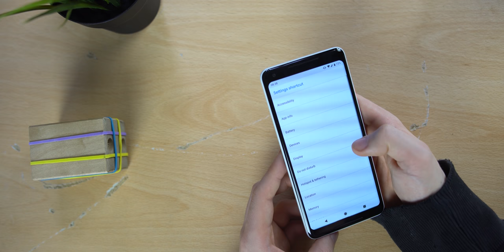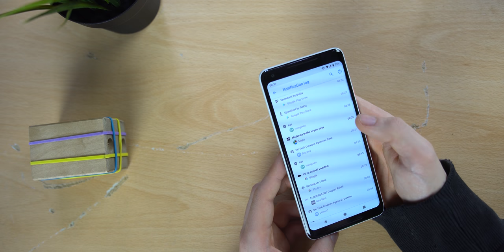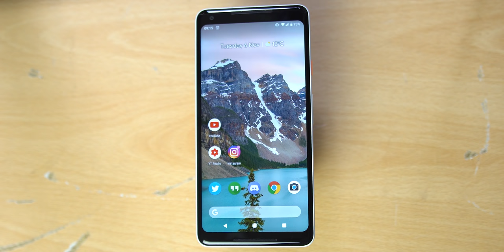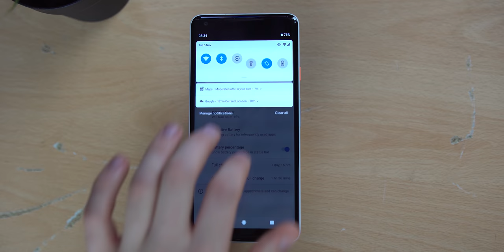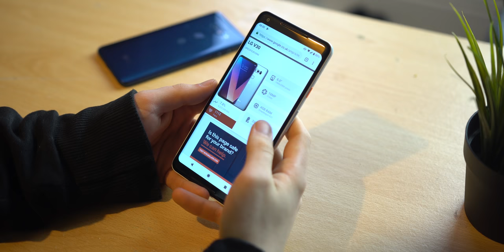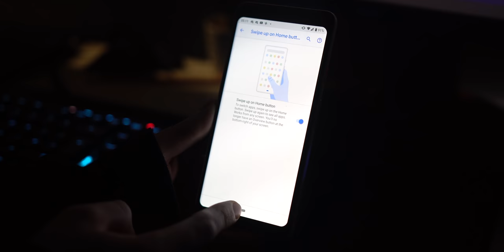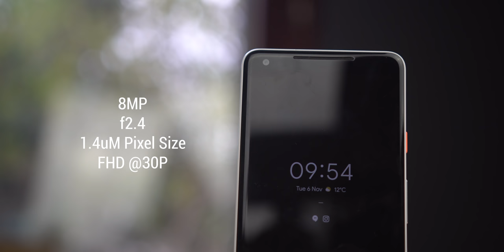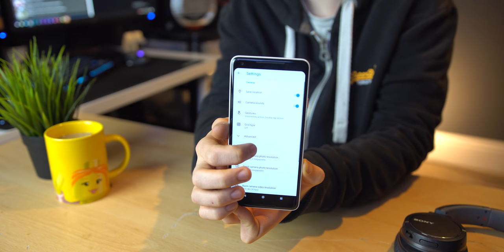Should You Still Buy The Pixel 2XL?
Today I review the LG Google Pixel 2XL in 2018! Is the used Android smartphone still worth it? Let's find out!

-Sony A6300
-Sigma 18-35 f1.8
-Rode NTG-2
-Tascam DR60DII
-Audio Technica AT2020

-SOCIAL MEDIA-